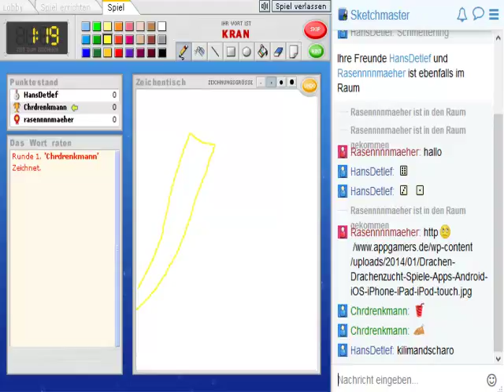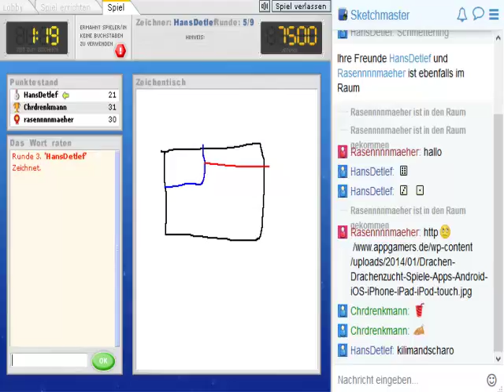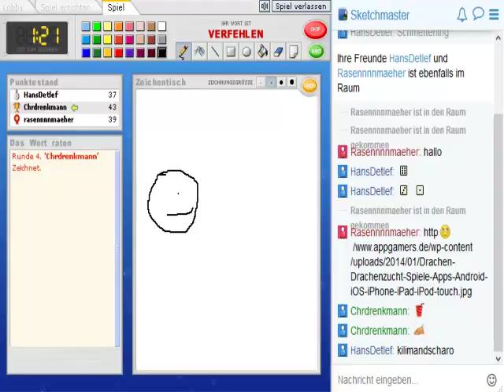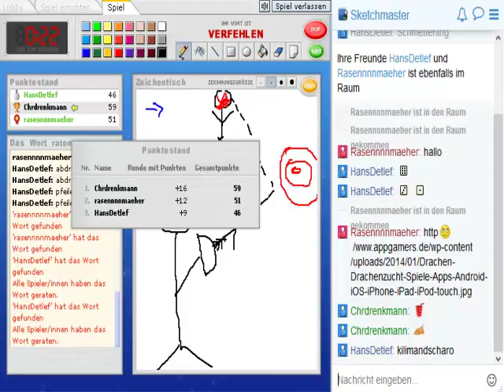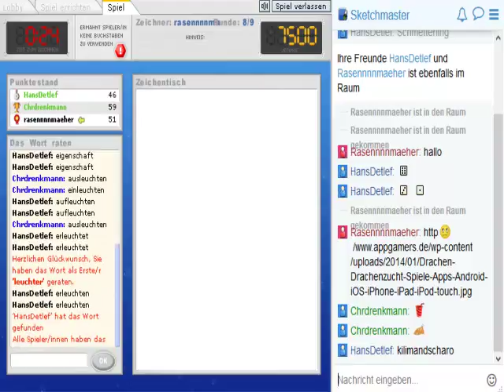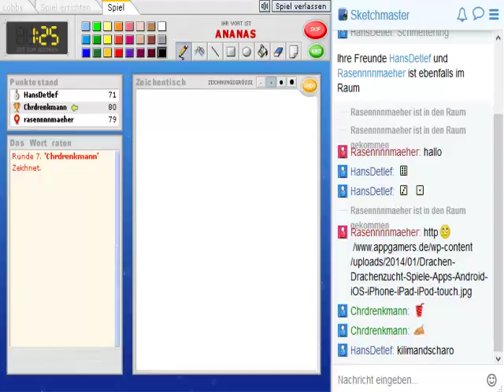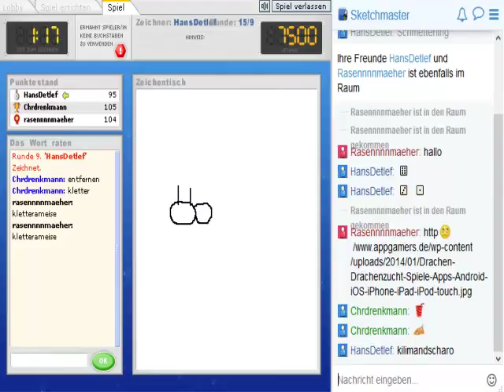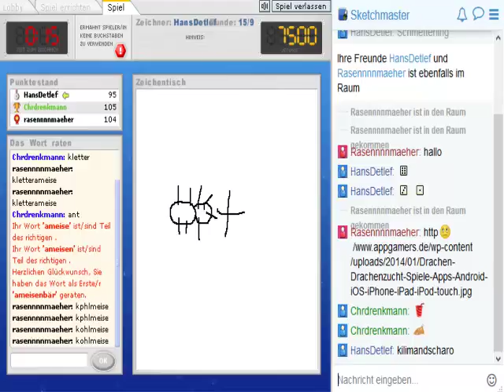TSCHAU, STEFAN! - Sketchmaster Ep.47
Leider kam die Folge nicht vor dem Ende von Stefan Raabs TV-Karriere.